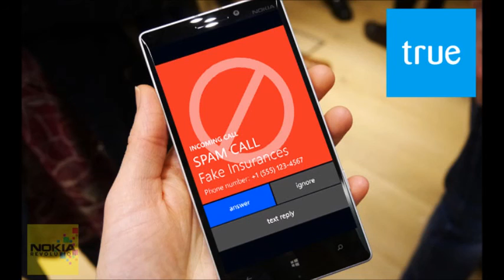кто кому продает - מי מוכר למי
נציגת מכירות שהתקשרה אלי וזוההתה באפליקציה כשיחת ספאם, קיבלה את שיחת המכירות ממני - והתבלבלה לגמרי.